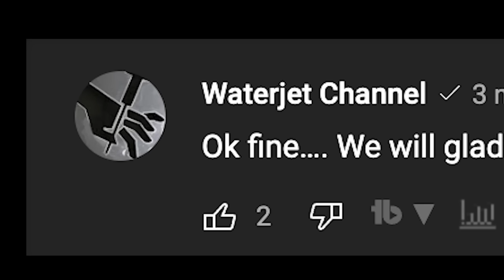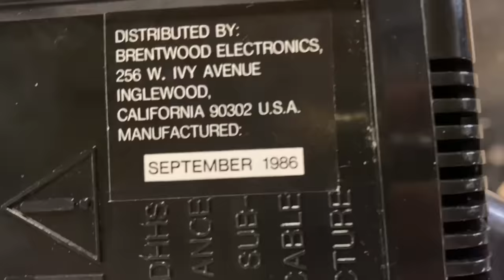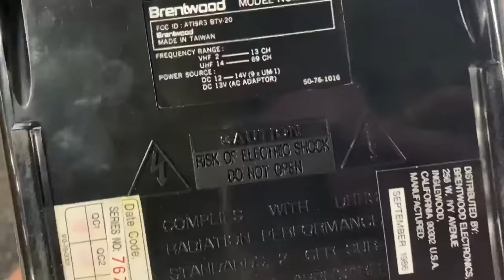We Cut Adam Savage’s Foil Ball In Half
Adam Savage asked for our help with cutting his aluminum foil ball in half. We obviously obliged.

Are you or anyone you know going through a divorce? If so, i'm sorry to hear about it, but we'd love to help divide the assets.